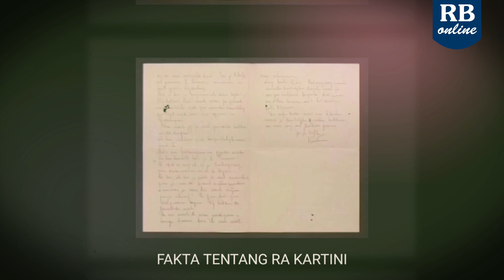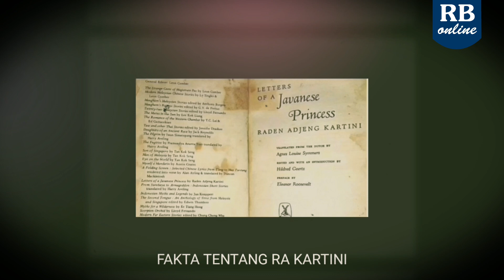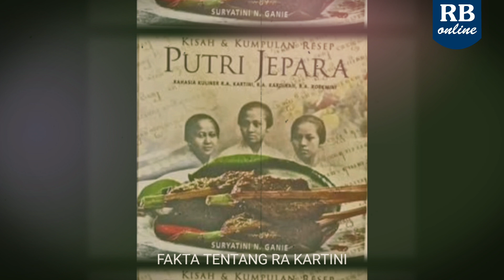Kartini Masa Kini